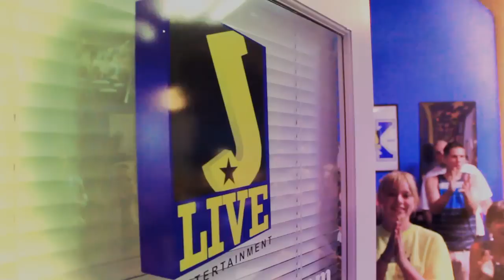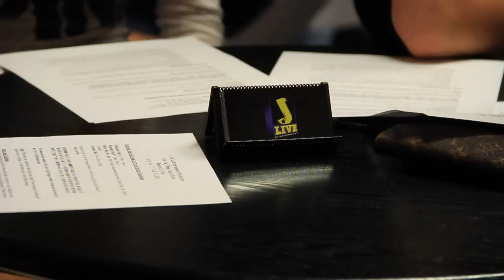Next Big Thing Talent Show - Porterville Fair 2012 - Preview -- May 16-19, 2012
Check out this special Next Big Thing Talent Show preview video featuring a few of the many contestants set to take the stage at the 2012 Porterville Fair starting May 16-19, 2012. For ticke check out ... for showtimes and Next Big Thing Talent Show 2012 Tour Audition Dates, check out
Filmed and Edited: Ricardo "Crunchy" Escalera